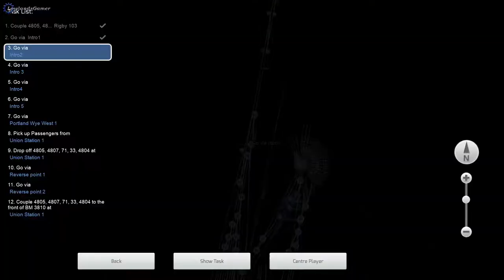Portland Terminal — Meet The New Boss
The new boss wants a tour. Driving a fully restored Boston & Maine E7 loco, the first leg of the journey takes us from Rigby Yard to the rebuild Union Station..

This route on Steam: N/A